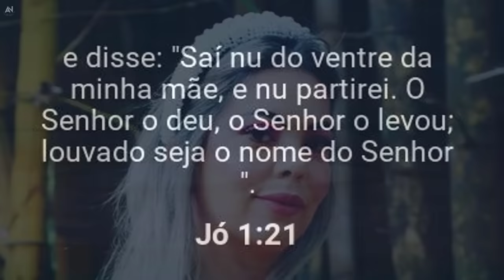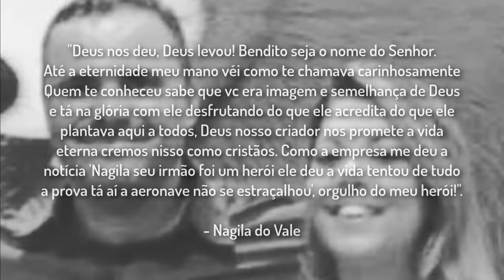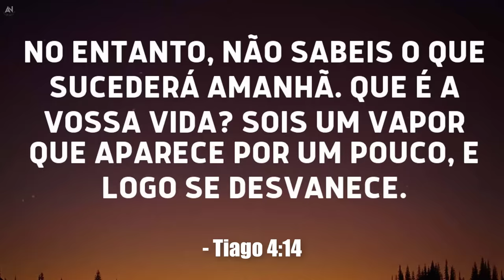DE ARREPIAR! OUÇA O QUE O PILOTO DE MARÍLIA MENDONÇA FALOU ANTES DE MORRER EM SUA PREGAÇÃO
Confira a última mensagem comovente feita durante uma pregação na igreja por Tarcísio Pessoa Viana, um dos pilotos do avião da cantora sertaneja Marília Mendonça que morreu na tragédia.

● CURTA A NOSSA PÁGINA: @canaladoradoresnanet